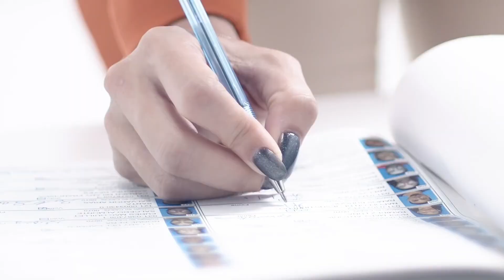Promo Como Votar Por María Ysabel Vázquez Para Regidora Por Bonao